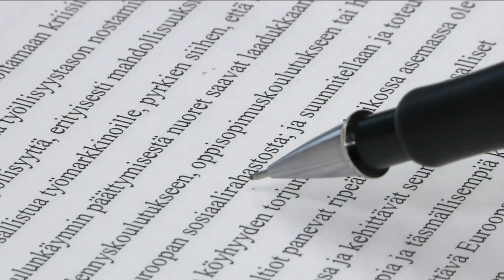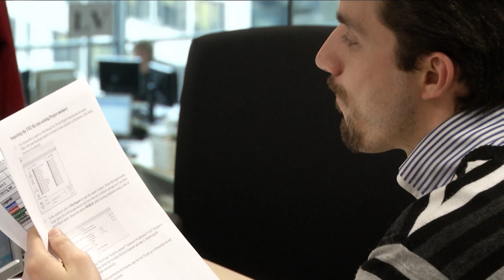Working as a translator: striving for the impossible perfection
"The details have to be exactly right because words are also political" - watch the translators in action during an EU Summit. Council at Work.